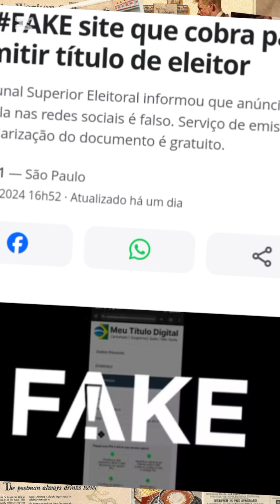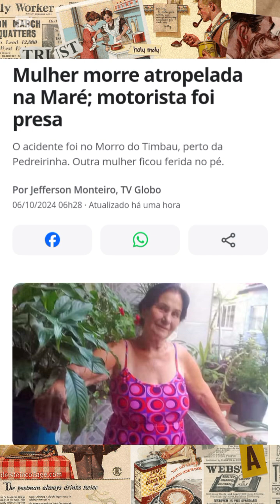Notícia Urgente cuidado triste acidente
Notícias do dia de hoje Tarcísio sai em defesa do boulos após atitude de Pablo Marçal. Cuidado se você vai tirar o título de eleitor golpe. Mulher morre na maré após motorista perder o controle do volante, casal finge sequestro para tirar 💰